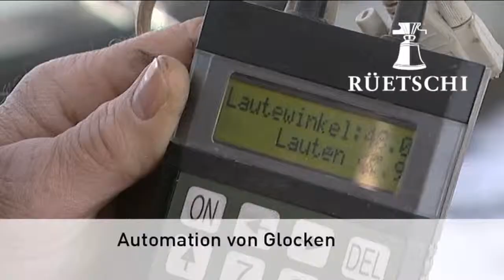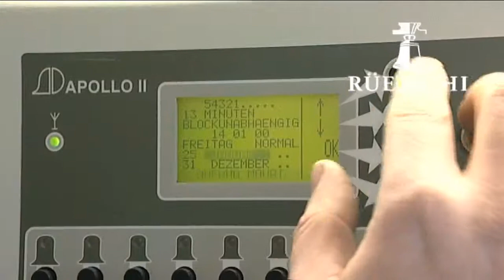1A.TV - H. Rüetschi AG, Aarau (Video)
Rain 44
5001 Aarau